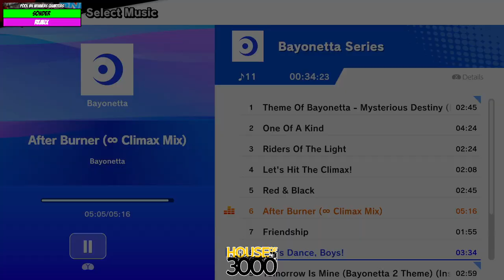CTGamerCon Pool B4 Winners Quarters Sonder vs Reaux